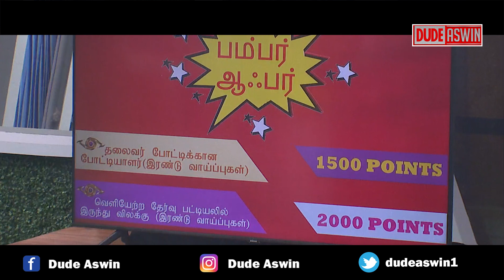KAMAL VS GP MUTHU | ஆதாம் பாதாம் காமெடி | BIGG BOSS DAY 6 REVIEW | DUDE ASWIN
DUDE ASWIN OFFICIAL YOUTUBE CHANNEL  FOR FUN & ENTERTAINMENT